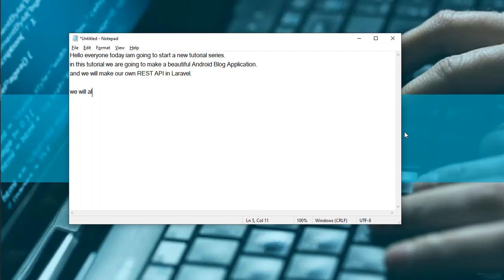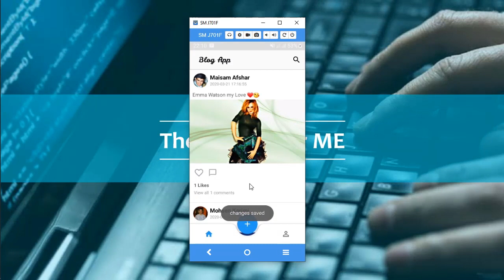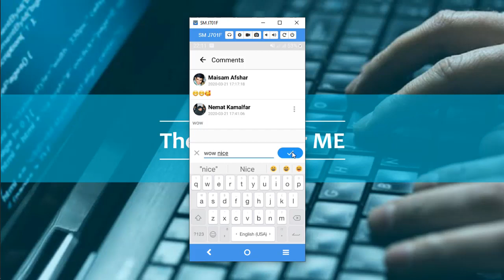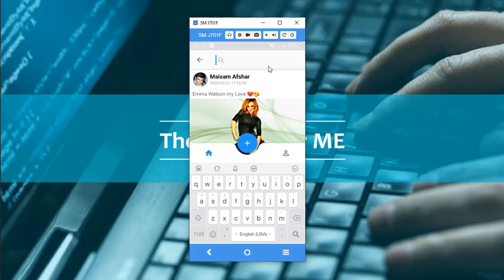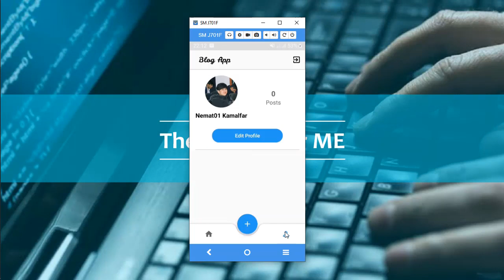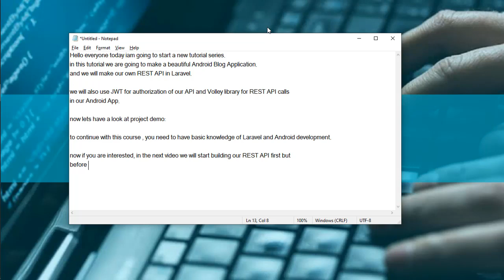Android Blog App - Android Studio & Laravel Rest API - Part #1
Hello everyone this is the intro video of Android Blog Application tutorial
using Android Studio and Laravel REST API.
in this video you will have a look at project demo and in the next upcoming
video we will start making this app step by step.